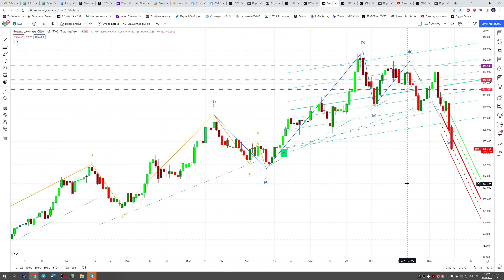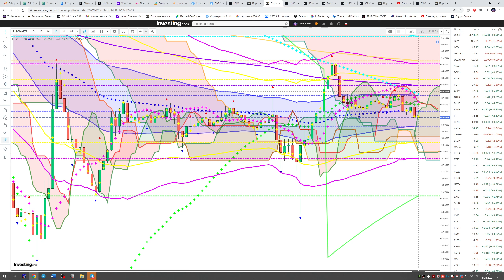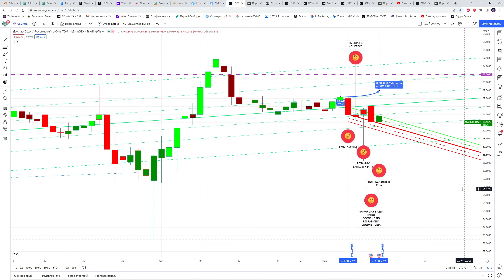СКОЛЬКО ЕЩЕ ПАДАТЬ ДОЛЛАРУ ? КУРС ДОЛЛАР РУБЛЬ НА СЕГОДНЯ 12.11.22 ИТОГИ НЕДЕЛИ 7.11.22-11.11.22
КОРРЕКЦИЯ ИЛИ ТРЕНД ? ВЫБОРЫ, ИПЦ ПОДВЕДЕМ ИТОГИ 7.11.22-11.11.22 КУРС ДОЛЛАР РУБЛЬ ПРОГНОЗ НА СЕГОДНЯ  12.11.22